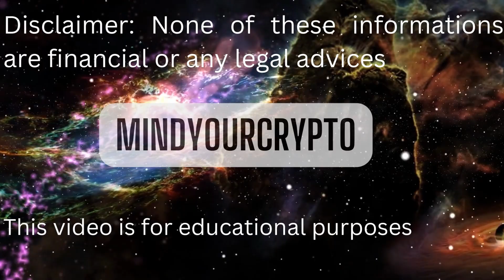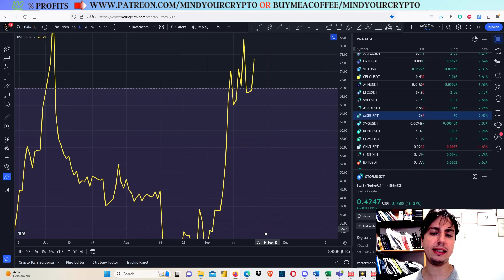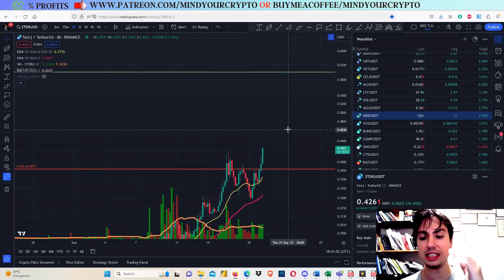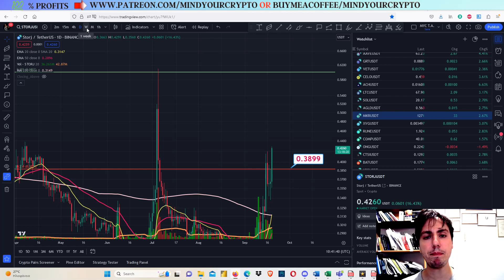STORJ Crypto EXACT Targets! Price Prediction and Technical Analysis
In this video I will provide technical analysis and price prediction for STORJ in USDT(2023).

💰💰 JOIN PREMIUM